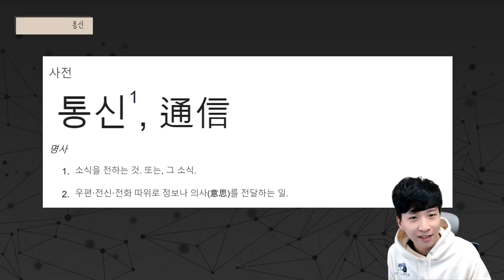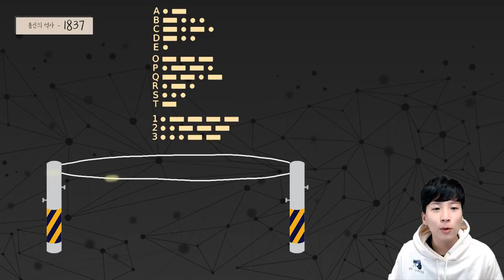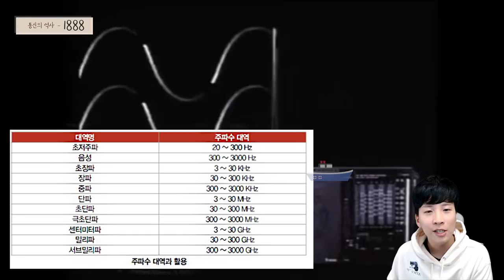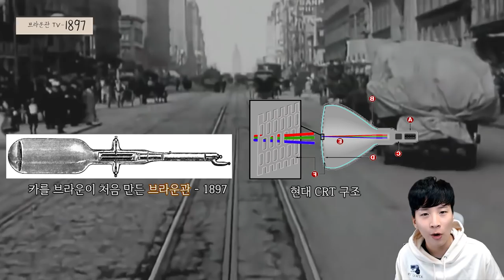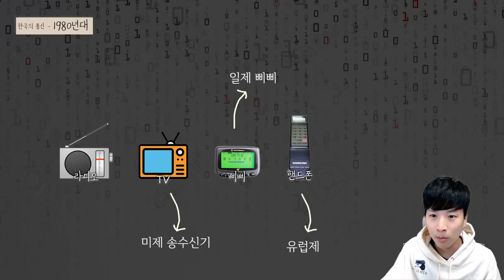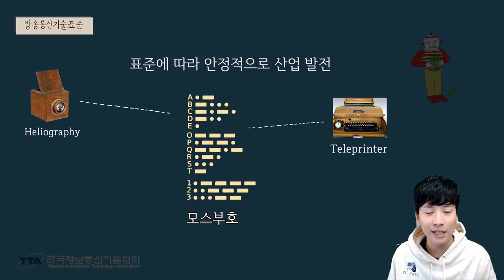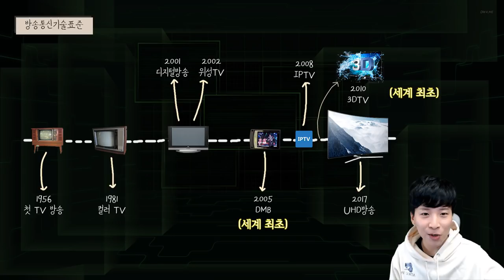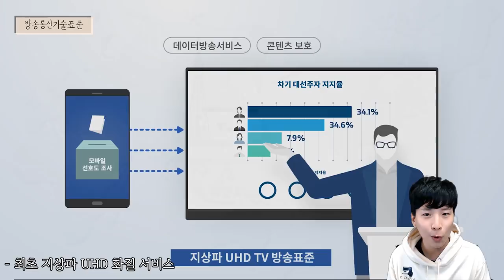한국 방송통신기술의 역사와 표준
영상에서는 통신의 역사와 발전과정, 그리고 주파수 통신의 발명 이후 한국의 통신 발전 과정과 방송 통신표준의 필요성에 관해서 이야기합니다.

한국정보통신기술협회(TTA) 유튜브에 방문해서 더 자세히 알아보세요!

"이 영상은 한국정보통신기술협회와 알고리즘 투게더 with 거니와 함께 합니다"